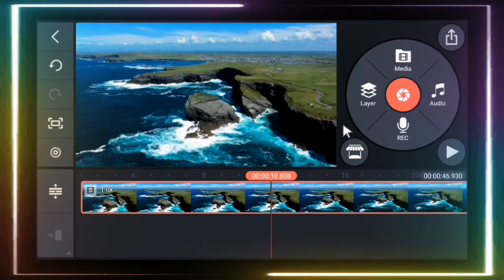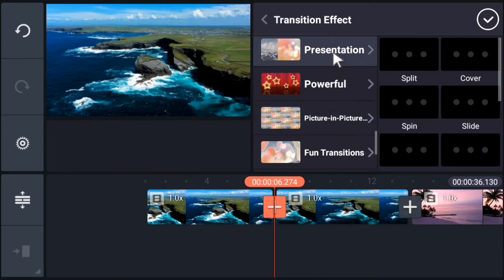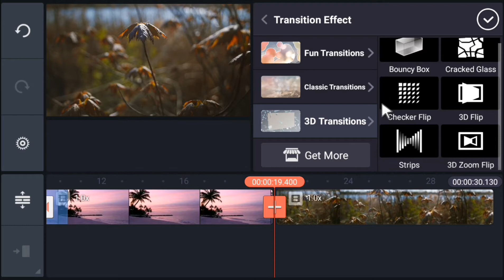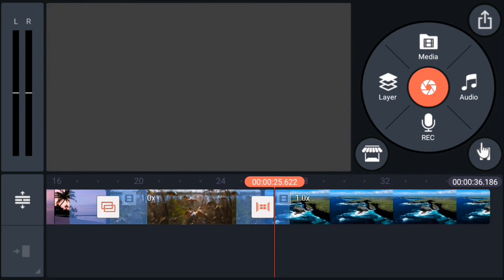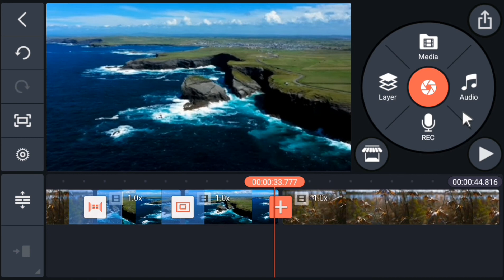desolve movie editing transition kinemaster. Fade in fade out transition in kinemaster.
❤ FOLLOW ON :-

My Gear

○ logitech mouse
○ OTG 1》
○Tripod 1》
○ mic 1》

tutorial video shorts - kinemaster video editing ,fade transition kinemaster,
new transition kinemaster,top 10 films transition kinemaster,
Top 2 films transition kinemaster,
kinemaster filmi use transitions,
top trending transition,
kinemaster transition effect / professional editing,fast time video editing, new style video editing in kinemaster, filmi use kinemaster,
creative video editing kinemaster, creative transition in kinemaster,transition,
films me use hone vale transition
fast time video editing kinemaster, transition video , transition video editing kinemaster , transition video editing kinemaster new style
,supar hit transition,Hollywood movie top transition,Hollywood movie me use effects 2021,Hollywood movie me use transitions 2021,south movie me use effects 2021, south indian movie me use effects 2021, south indian movie me use transitions 2021
Bollywood movie me use effects 2021,